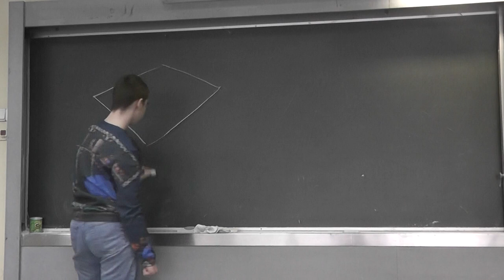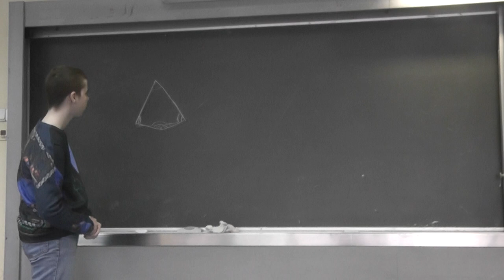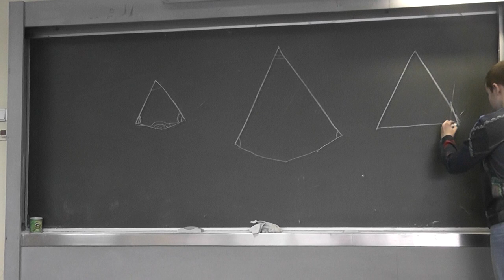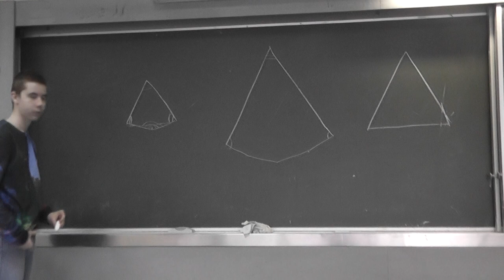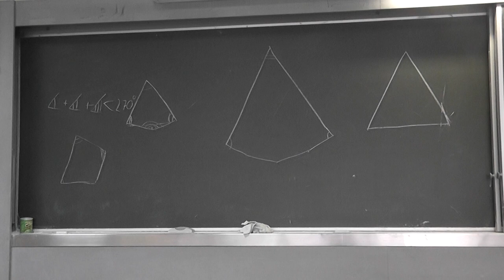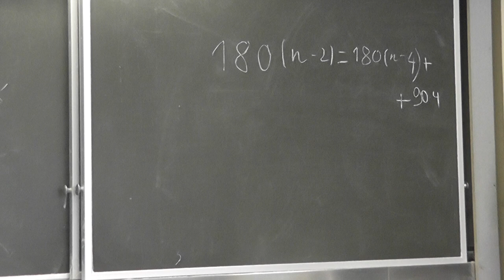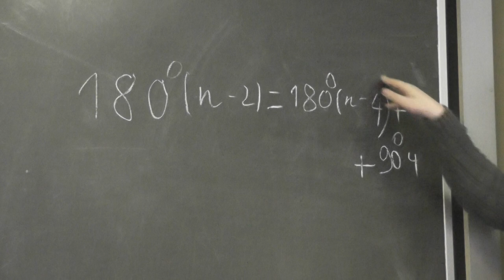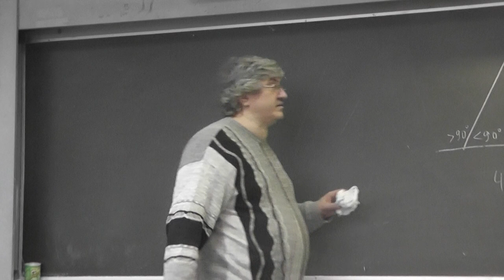90 Каково наибольшее возможное количество острых углов выпуклого многоугольника?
Сумма внешних углов одна у всех выпуклых многоугольников. Больше трёх острых углов у выпуклого многоугольника быть не может.